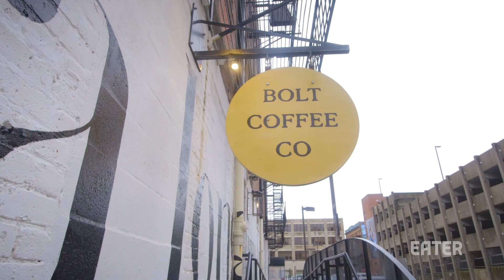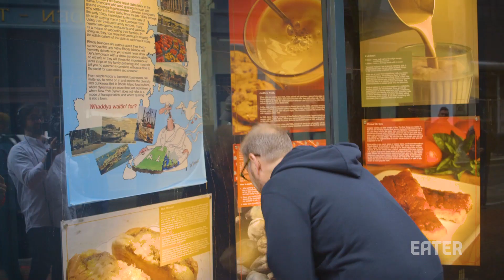Alton Brown Needs Coffee, Please Help — On Tour With Alton Brown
Part Two of Eater's day behind the scenes with culinary phenomenon Alton Brown during his “Eat Your Science” tour. As the crew prepares for the live show that night in Providence, RI, Alton turns to his fans to help him caffeinate.